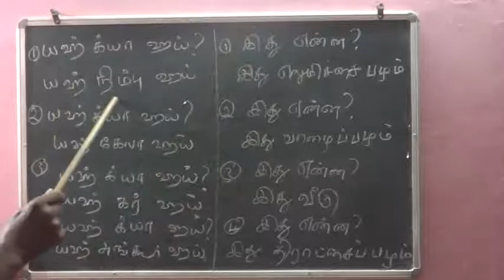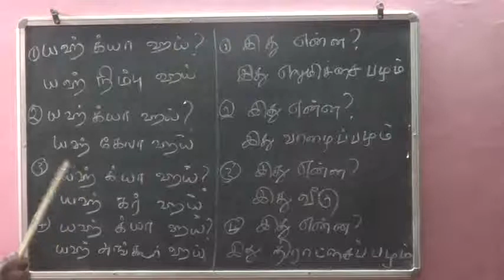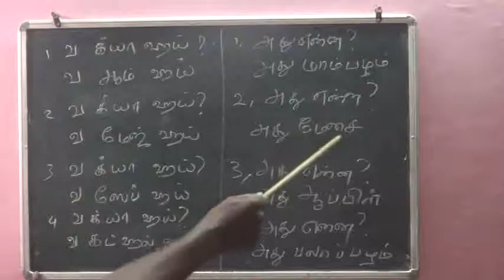How to speak Hindi through Tamil? | Shortcut | ஹிந்தி பேசுவது எப்படி | part 7 | Arivu Saalai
🔥 *ARIVUSAALAI CHANNEL* 🔥